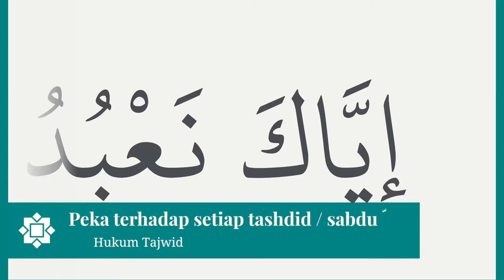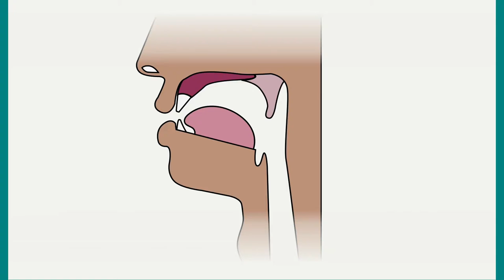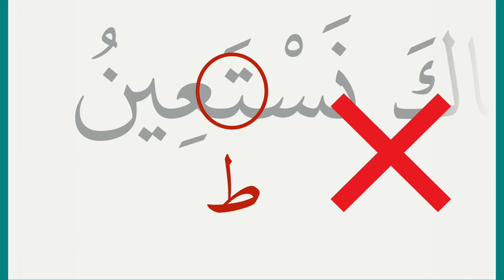Hukum Sabdu dan akibat tiada bunyi - Kesalahan Tajwid Al-Fatihah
Kesilapan dalam ayat ke-5 surah Al-Fatihah.

Ikuti Ustaz Hidayat Ismail dalam sesi lengkap kita kaji setiap ayat dan apa yang selalu salah dalam pembacaan TAJWEED Surah Al-Fatihah.

Semoga bermanfaat 🤲